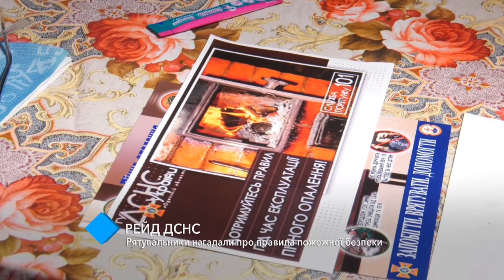Рейд ГСЧС: спасатели напомнили жителям о правилах пожарной безопасности